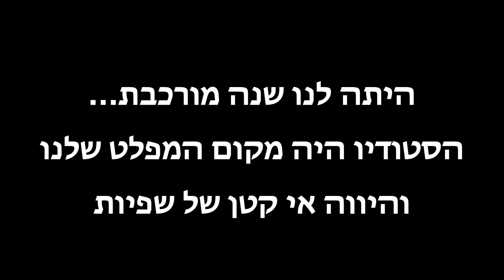קליפ אווריה דאנס אקדמי 2024